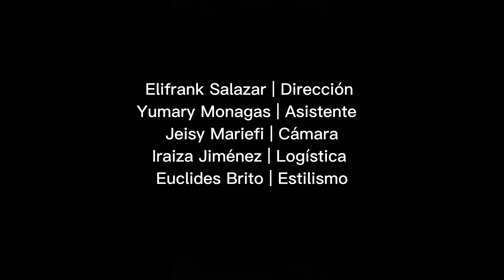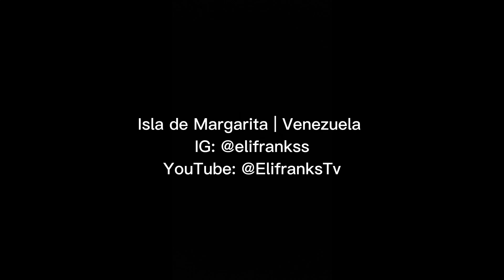ENCUENTRO 7, con Horacio Díaz Manzo, villacurano, locutor, actor y voz referencia de Venezuela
Nuestro SÉPTIMO ENCUENTRO, se llena de lujo, al compartir con una de las voces más prodigiosas de nuestro país, su voz lleva más de 3 décadas metida en nuestros hogares por medio de la radio y la televisión.

Horacio Díaz Manzo, con raíces orientales, ha surcado muchos lugares hasta encontrar su puerto en uno de los canales de televisión de mayor audiencia en nuestro país:

-VENEVISIÓN, tu emoción.

No es lo mismo leerlo que escucharlo, su voz potentemente microfónica la pude escuchar en persona, gracias a la organización Gente de Radio, cuando "Horacio" vino a Margarita a dictar uno de sus talleres: la voz, matíz y dicción.

En el día internacional de la radio, lo volví a ver, y en esta oportunidad no perdí tiempo para ENCONTRARME con su historia, vivencias y consejos, que con todo cariño comparto con ustedes.

disfrútenlo

Gracias por lo compartido "Padrino".

con amor,

Elifrank José Salazar Salgado
Docente, Locutor y Animador

Venetur
Isla de Margarita
Venezuela